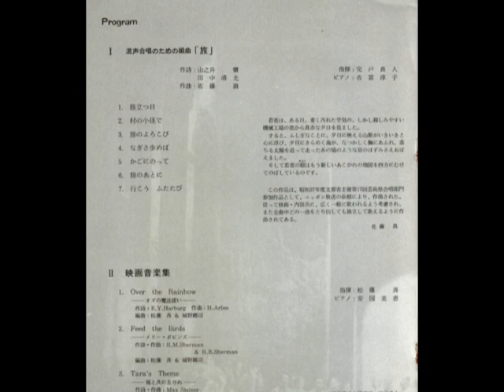混声合唱団トニカの思い出 10「なぎさ歩めば」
佐藤真作曲　混声合唱のための組曲『旅』より「なぎさ歩めば」
完戸真人指揮混声合唱団トニカ　Pf ; 吉冨淳子
第８回定期演奏会 1985,2,10混声合唱団トニカ第８回定期演奏会での録音
　1985年2月10日　福岡市ももちパレス